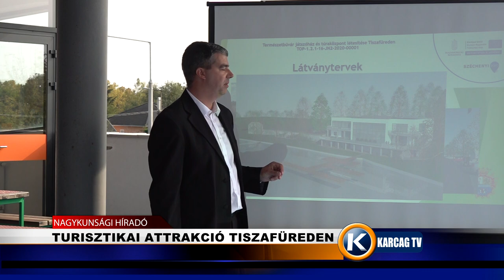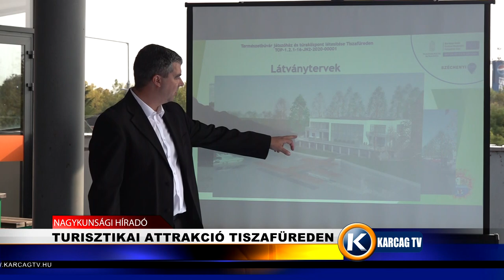Turisztikai attrakció Tiszafüreden